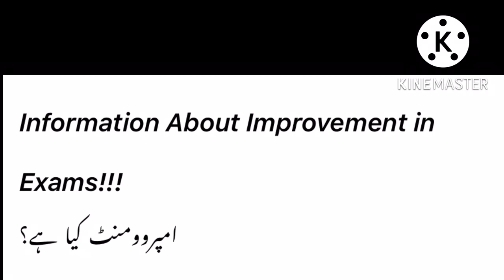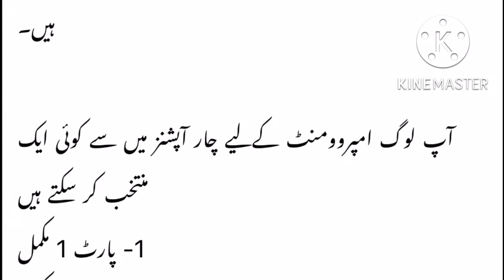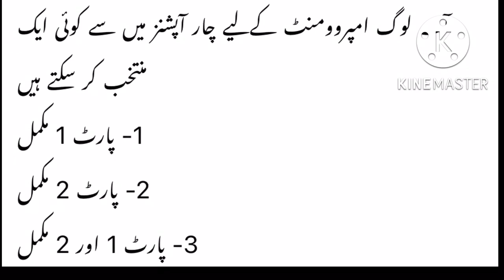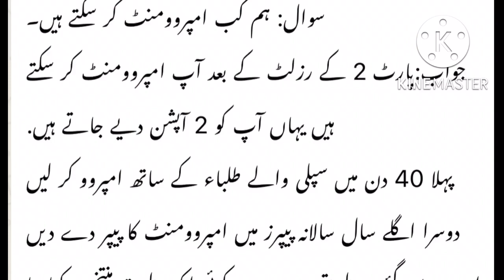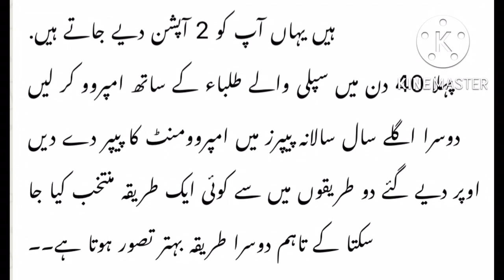Marks improvement matric & inter||marks improvement criteria||2nd annual exam 2022||Results 2022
roll no slips 2nd annual || 2nd annual date sheet 2022